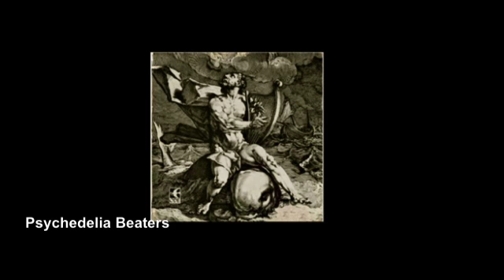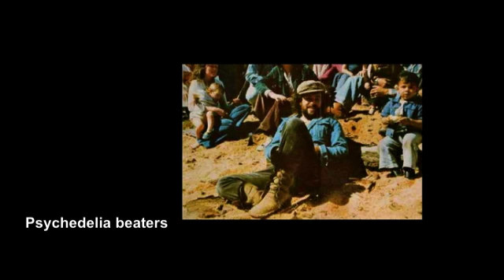1972 John Donoghue/Timberjack:Song For Vanda--1975John Donoghue:Gypsy Dream